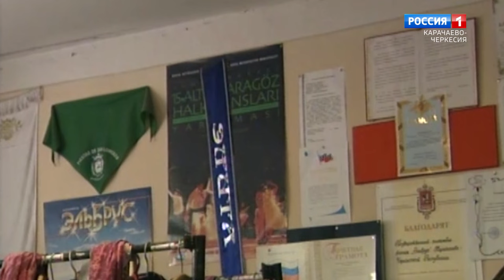"Добрый вечер, республика!"